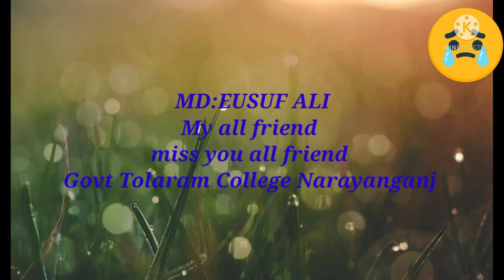Miss you all friend... govt tolaram college Narayanganj